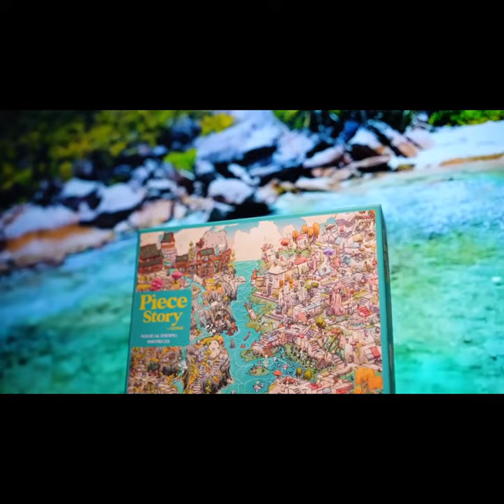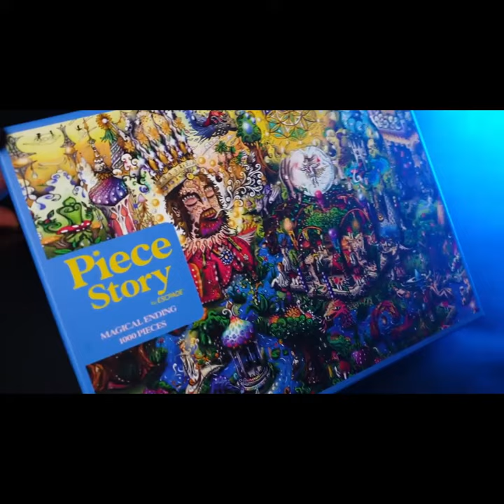Now on Kickstarter: Unique Jigsaw Puzzles By Piece Story: Series 2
Piece Story Jigsaw Puzzles: Series 2
An immersive 1000 pc jigsaw puzzle adventure with magical ending! | Secret envelope, Adventurer's Field Guide & Sorcerer's Guide!